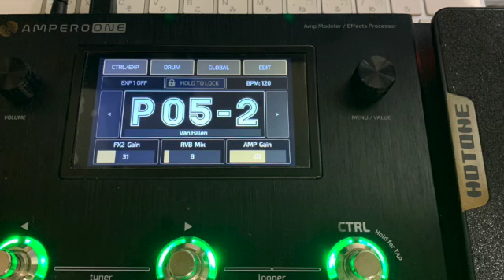ESP HB.009-.046 & HOTONE AMPERO ONE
ESP HB
AMPERO ONE